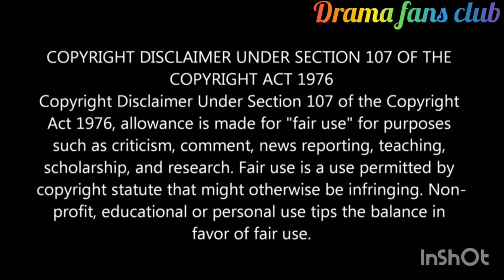Qing luo ep#23 ll Hindi explanation ll Chinese romantic drama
qing luo

qing luo hindi explanation
qing luo hindi dubbed
best Korean drama hindi explain
qing luo episode 22 hindi explanation